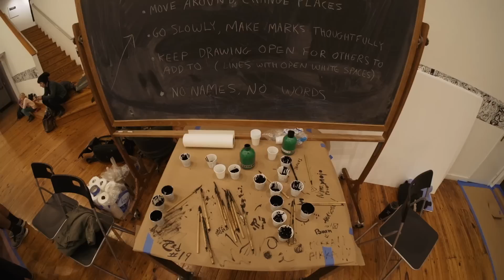Sumi Ink Club makes its mark at Rice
Members of the Rice and Greater Houston communities descended upon the Rice Media Center Feb. 15, 17 and 18 to join Los Angeles-based Sumi Ink Club artists in creating a drawing painted with brush and ink on the center's gallery walls. The participatory public art project drew more than 150 people over the three days, including a group of 28 eighth-graders from a local middle school.

"The final drawing depicts a lot of different things," said Rice Assistant Professor of Visual and Dramatic Arts Natasha Bowdoin, who brought the Sumi Ink Club to Houston with the help of a grant from the university’s Arts Initiatives Fund. "Because it is a truly collaborative drawing, no one section represents an individual's work but instead imagery that has developed through multiple hands and styles. There are some recognizable images, some fields of pattern. It really is a manifestation of the interior thoughts, ideas and emotions of everyone that participated."

The finished project was unveiled as an exhibition at a public reception Feb. 19. The exhibition is open to the public from 9 a.m. to 5 p.m. Monday through Friday and on limited hours Saturday. It will close March 21. In conjunction with the exhibition, a drawing symposium featuring artists, scholars and curators will be held March 20 at the Media Center.

This year marks the 10-year anniversary of Sumi Ink Club, which started in 2005 with a small neighborhood meeting in Rhode Island. Led by Sarah Rara and Luke Fischbeck, the Sumi Ink Club has since held meetings all over the world, including a meeting in October at the J. Paul Getty Museum in Los Angeles that drew thousands of people.